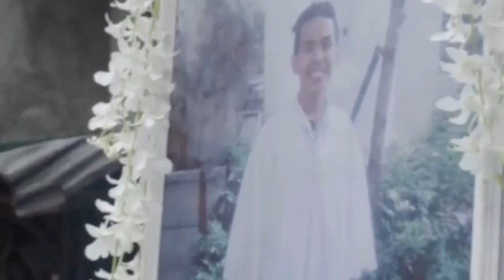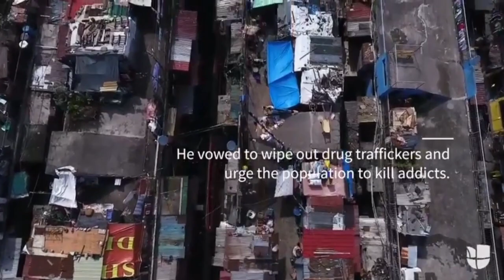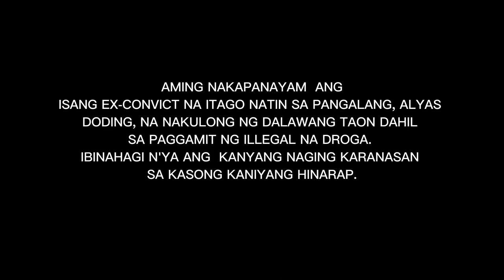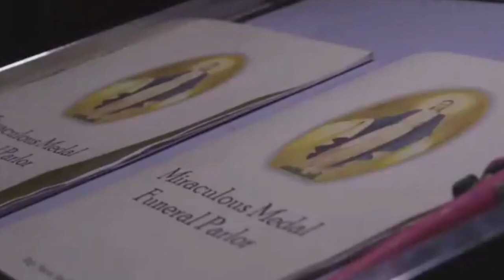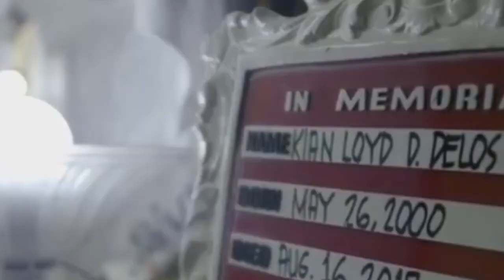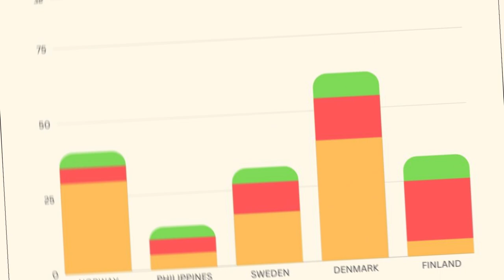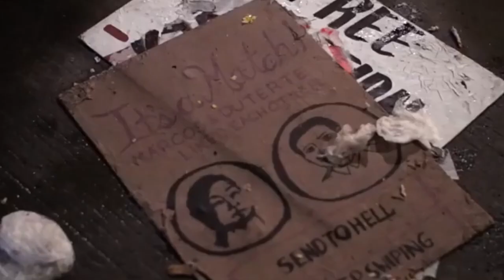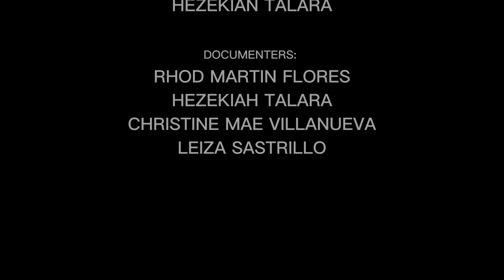Philippine Justice System (Documentary)